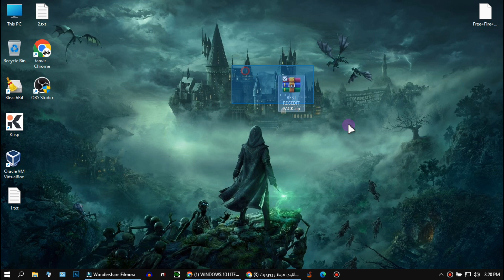REGEDIT SITTING🎯RECOIL CONFIG 100%ACCURACY 👽⚡ 🖱 🎯BlueStacks/MSI Free Fire Emulator ⚙️ REGEDIT PACK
8 GB 1600 MHZ
INTEL HD 5500
WINDOWS 8.1 Pro Lite 64 BIT
EMULADOR: SMARTGAGA 1.3, BLUESTACKS 5,

🖐️ Tags Ignore 🖐️
Keywords.
how to create regedit in free fire
create regedit script
how to create regedit in mobile
regedit ff
regedit aimlock
regedit vip mod menu
regedit vip mobile aim lock
regedit premium free fire
regedit premium emulador
regedit premium
regedit premium apk
regedit premium pc
regedit premium mobile
regedit vip no password
regedit vip free fire
regedit vip apk
regedit free fire mobile
regedit vip
free fire headshot apk
headshot gfx tool free fire
regedit mobile ff
regedit free fire android
regedit mobile
ff regedit apk
ff regedit
ff regedit mobile
ff regedit pc
ff regedit android
regedit vip pro
regedit vip free fire apk
regedit vip login
regedit premium free fire pc
headshot config file free fire
free fire aim lock file
free fire aim lock config
regedit free fire
regeditff
Regedit free fire
regedit ruok ff
free fire regedit headshot apk
free fire regedit app
free fire regedit mobile apk
free fire regedit hack
regedit aimbot
regedit headshot
regedit ruok ff
tiktok free fire
regedit ruok ff app
regedit free fire
config regwdit
freefire